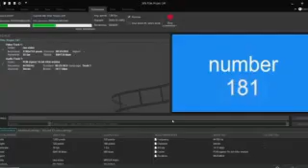top 250 lao gan ma lore